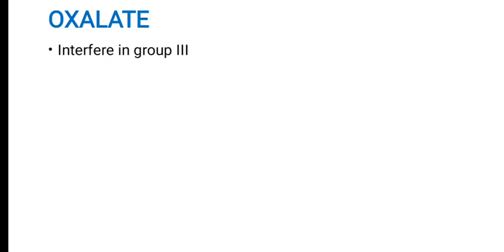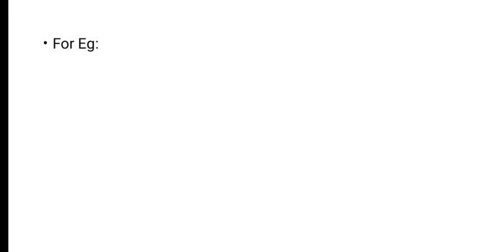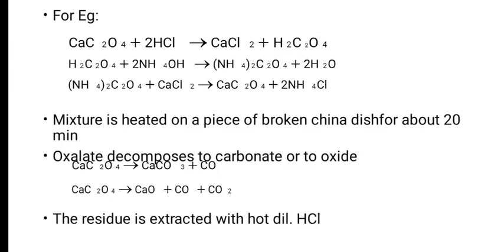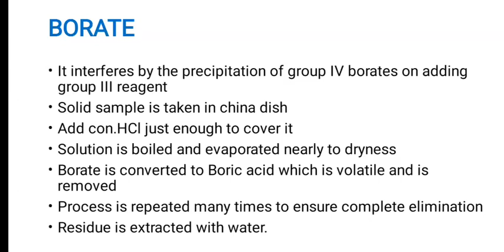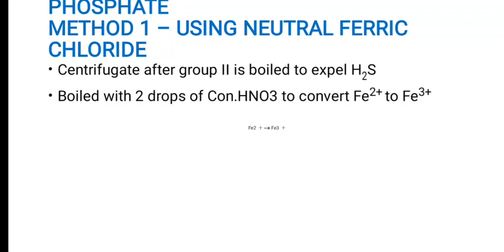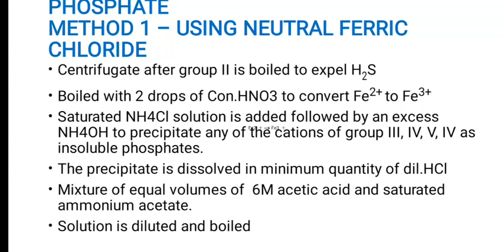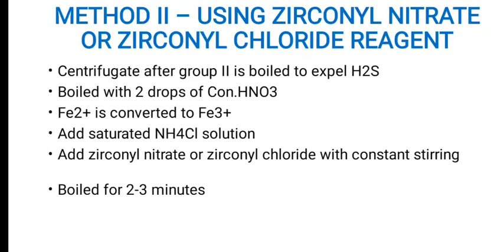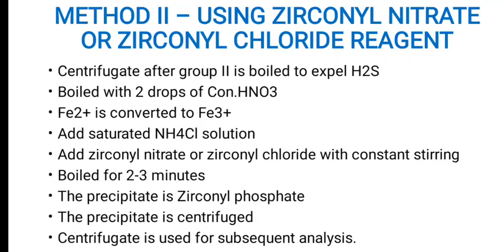Elimination of interfering anions 2